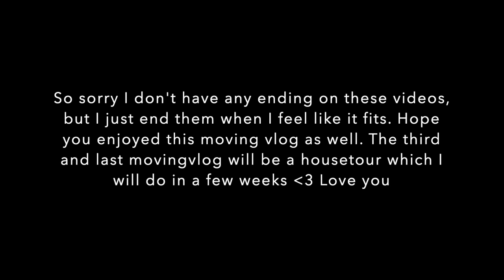Moving vlog 2- new ins and moving day! *mental breakdown*